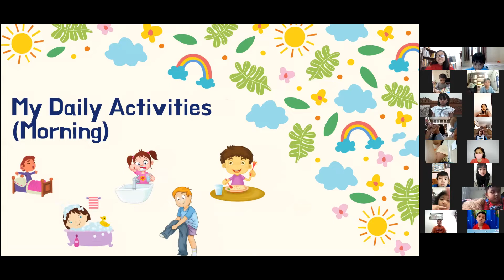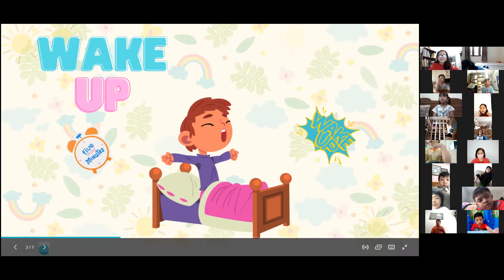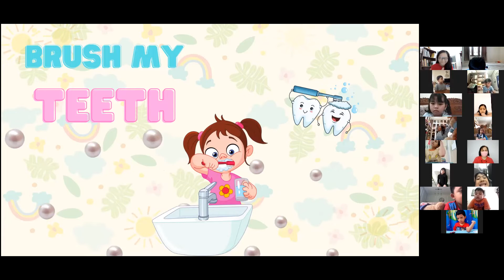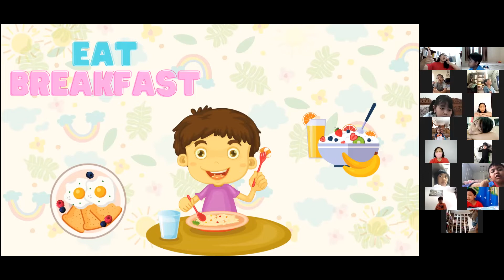26102021 - Bee Class Program & English Time